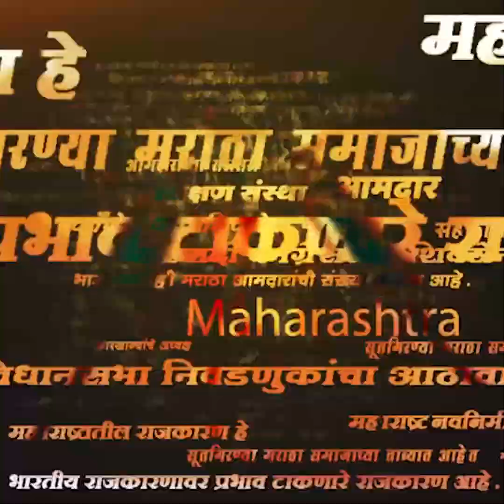Uddhav Thackeray News | Adway Hire यांच्या अटकेमुळे ठाकरे विरुद्ध शिंदे वाद पुन्हा एकदा चिघळणार?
Video Producer : Prasad Jagtap
Video Editior : Siddesh Karawade
Uploaded by : Siddesh Karawade